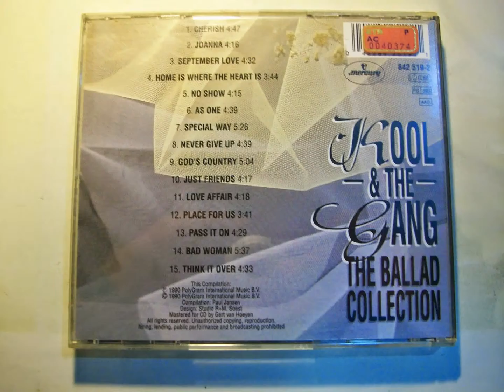KOOL & THE GANG CD